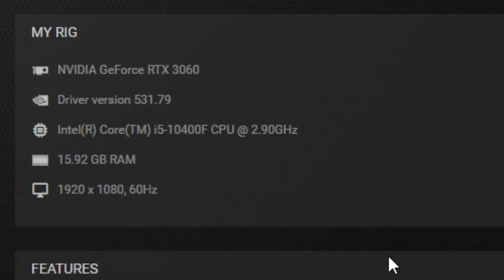FIFA 23 RTX 3060 12GB UPDATE 1.17 Gameplay Benchmark 1080p/1440p/4K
PC Specs:
Monitor: HUAWEI AD80HW 1080p 60 Hz
PSU: Corsair CV650 (650W)
CPU:  Intel Core i5 10400F
GPU 3 Palit RTX 3060 Dual LHR, 12GB GDDR6, 192-bit

1080p ULTRA A0:00
1440p ULTRA 2:18
4K MEDIUM Strand Based Hair OFF 4:08

2/3 FPS more without recording